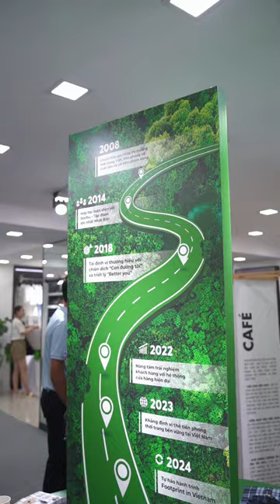Trải Nghiệm Workshop Footprint In Vietnam Tại TP. Hà Nội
Điều đặc biệt ở cuối video